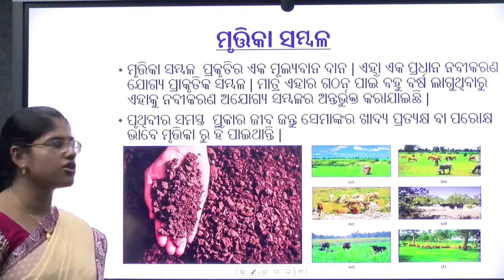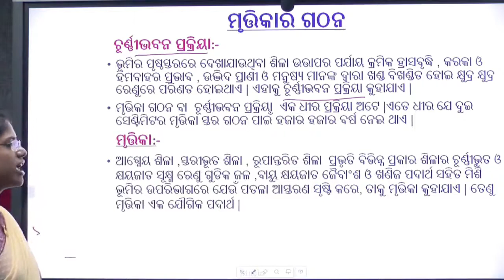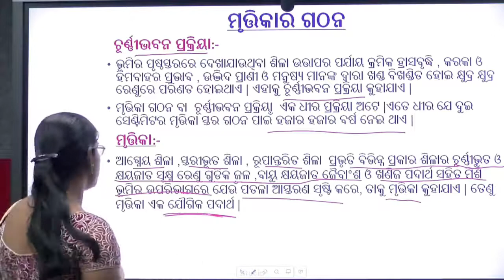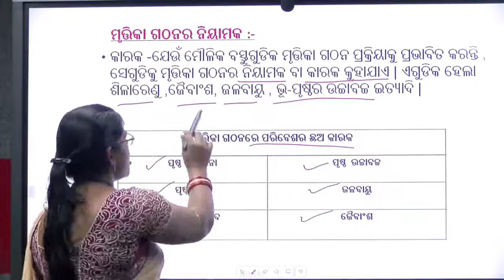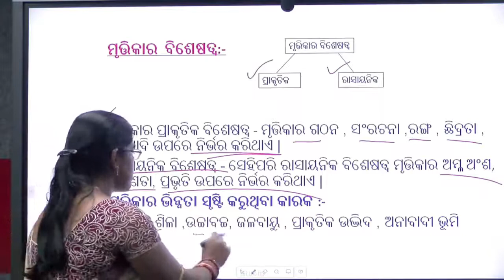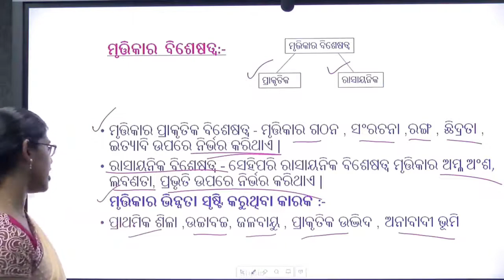Teacher- Lipi Mishra Class - X Sub- Geography Topic- ମୃତ୍ତିକା ସମ୍ବଳ